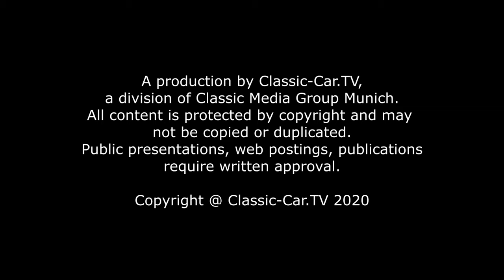Blechbearbeitung : Stufensicken Formen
An einem Ersatzblech muss eine Stufensicke in das Blech getrieben werden. Dafür verwendet man am besten einen Schlichthammer. Das Blech wird an die scharfe Kante eines Ambosses angelegt und mit dem Schlichthammer die Sickenstufe in Richtung der Kante getrieben. Das Treiben darf nicht zu stark betrieben werden, damit die Kante nicht einreißt, weil das Material zu dünn wird. Stetige weiche Triebschläge erzielen wesentlich mehr als kurze feste Schläge. Durch das kontinuierliche Treiben entsteht sehr bald eine Stufe im Blech.
Zwischendurch wird mit einem Glättehammer die Kante geschärft, damit das Blech nicht während der Treibarbeiten über die Kante rutscht. Danach wird weiterhin die Stufe in das Blech geklopft. Es handelt sich um eine recht flache Sicke und die Tiefe kann immer wieder einmal überprüft werden.
Wenn die Tiefe der Sicke noch nicht reicht, wird nochmals mit dem Schlichthammer entlang der Sicke das Blech über die scharfe Kante getrieben. Damit die untere Kante ebenfalls geschärft werden kann, wird mit einem Metallkeil die Kante glatt getrieben. Auch hier ist es wichtig, langsam und vorsichtig vorzugehen, denn auch hier könnte bei zu viel Kraft das Blech brechen.
Bei dem gezeigten Ersatzblech geht die Stufensicke um die Ecke. Auch hier wird nun das Blech an den Amboss angelegt und die Sicke in das Blech eingearbeitet. Den Verlauf der Sicke erzielt man durch immer leichtere Treibschläge. Das Ersatzblech ist nun fertig und kann am Fahrzeug eingesetzt werden.